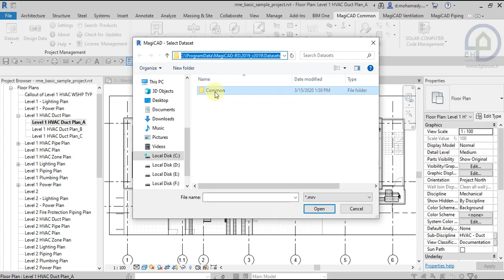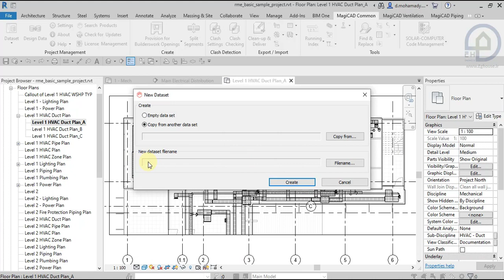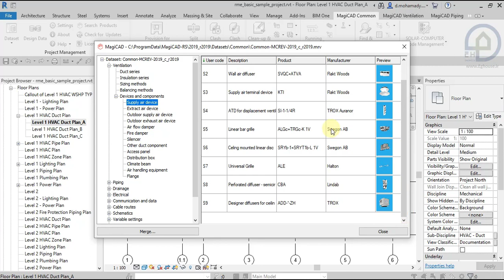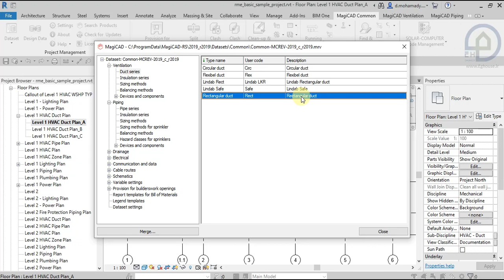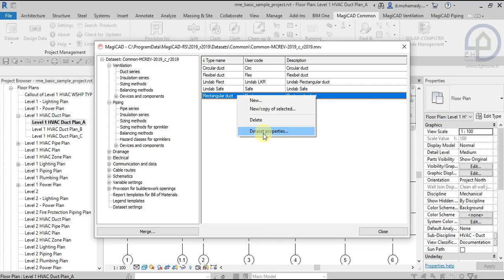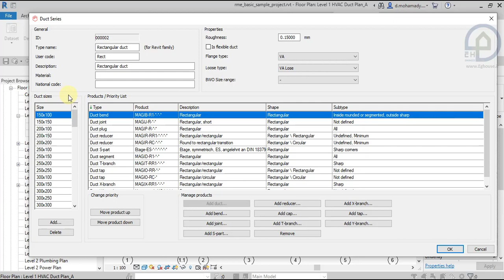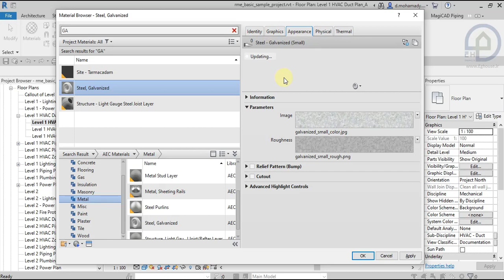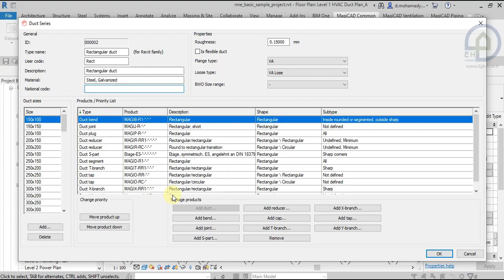02 Magicad 2020 for Revit MEP 2019 2020 Interoduction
در این دوره آموزشی سعی داریم تمامی مطالب و ابزارهای این پلاگین را توضیح دهیم. لطفا کانال ما رو سابسکرایپ کنید و برای دوستان
خود نیز ارسال کنید